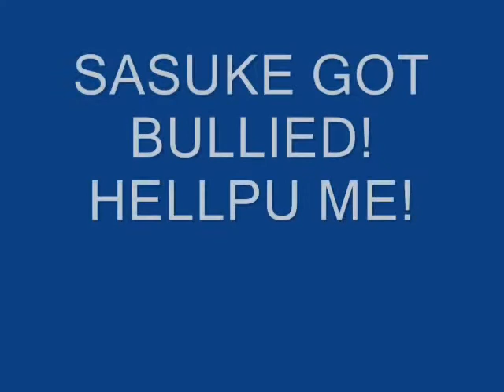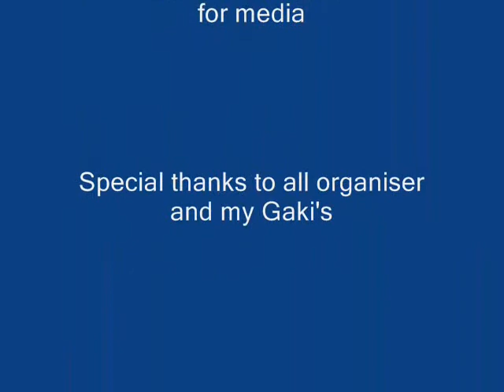Selayang Mall Cosplay 2017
This is a video of Selayang Mall Cosplay Festival
Was april fools day that i got prank by Otoko Studios